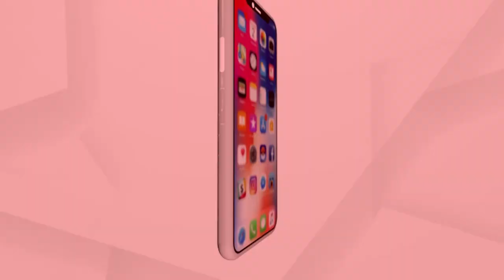Sunflower Farming in Low Price, Farmer Earns Double of Investment of Oil From Seeds in Bhadrak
Basanta Pal of Bharsinghpur village in Kadbarang panchayat, Banat block, Bhadrak district, has been cultivating sunflower on his 6/8 plot of land. He spends Rs 5,000 on cultivation, while he gets 60 liters of oil from sunflower seeds. At Rs 200 per liter, he gets Rs 12,000 Profit.